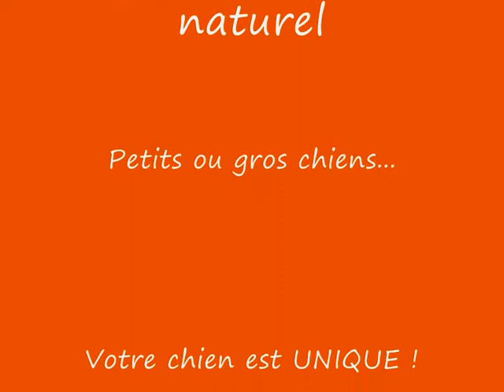IGOR Shih Tzu Aboiezen, Valérie collette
"Igor", Shih-Tzu mâle que je toilette à domicile depuis bébé à adulte. Page personnelle de ses toilettages avec plus de détails sur mon site "AboieZen"